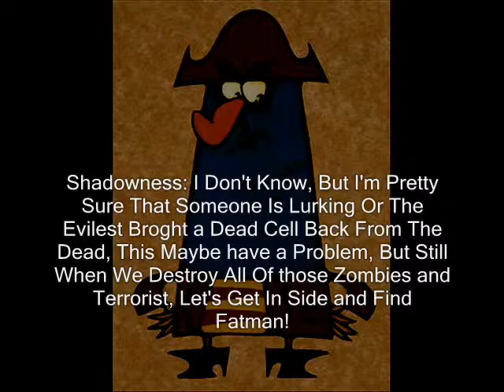Raiden Explained It All!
Raiden Tells The members that He Met Fatman and He's Still Alive